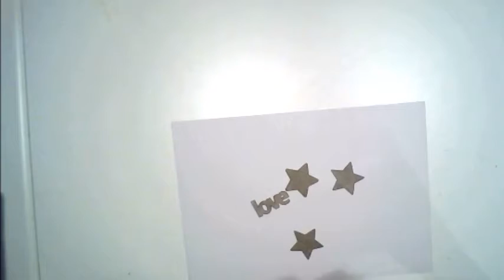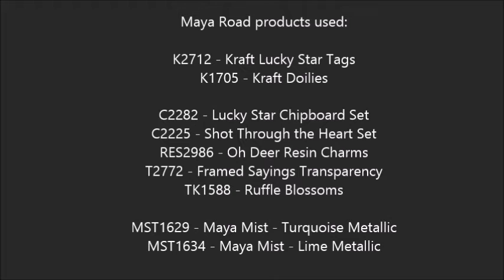Maya Road Mixed Media Layout Tutorial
My first video tutorial for Maya Road.. in fact my first ever. Be gentle with me :)